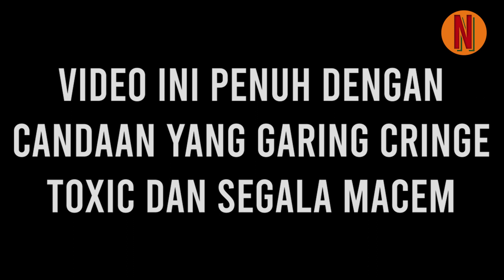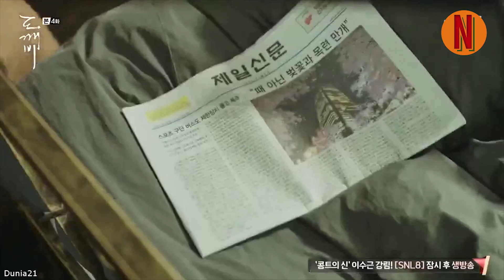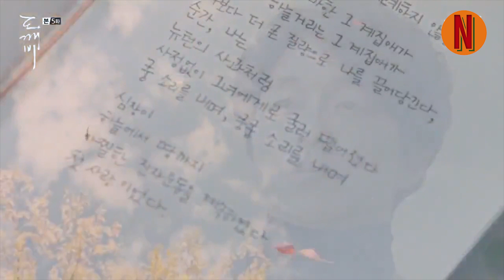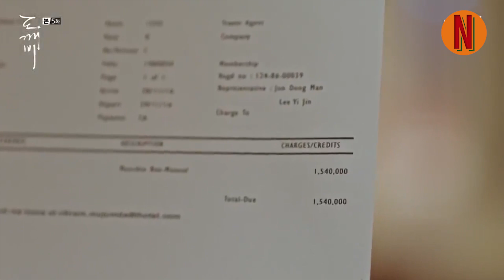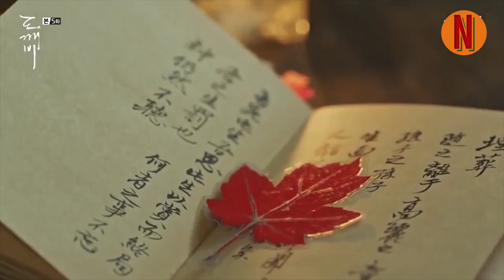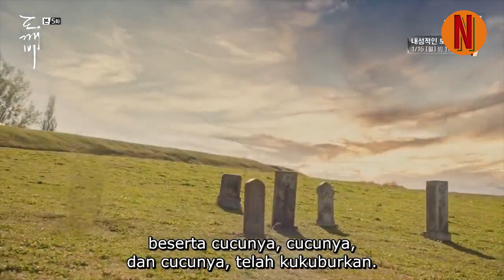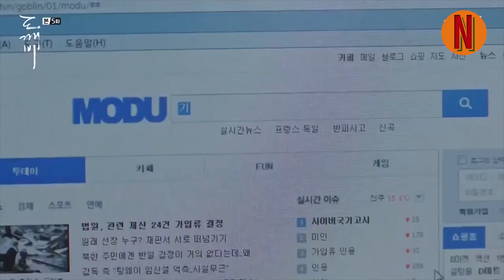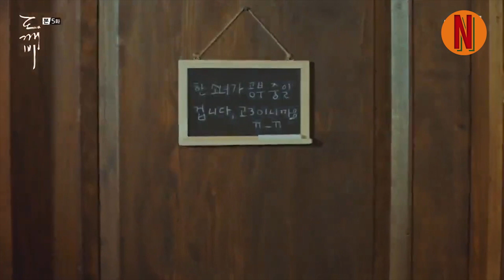SANG GOBLIN YANG MULAI JATUH CINTA KE PENGANTINNYA‼️ - Part 2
Judul : Guardian The Lonely And Great God/Goblin (2016)
Eps : 16 eps (4, 5, 6)
Genre : Fantasy, Comedy, Romance

GOOD BYEE :)
Tags Channel
✓ Rangkuman Film
✓ Alur Cerita Film
✓ NanFilms Indonesia
✓ Review Film